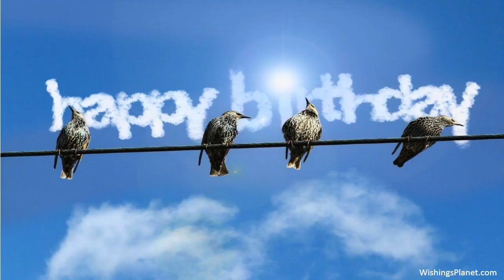Happy Birthday to Geoff